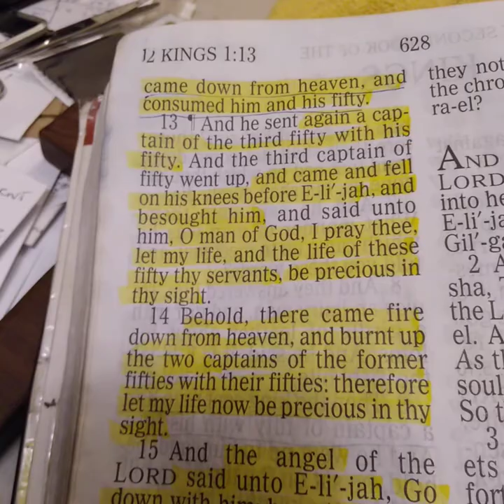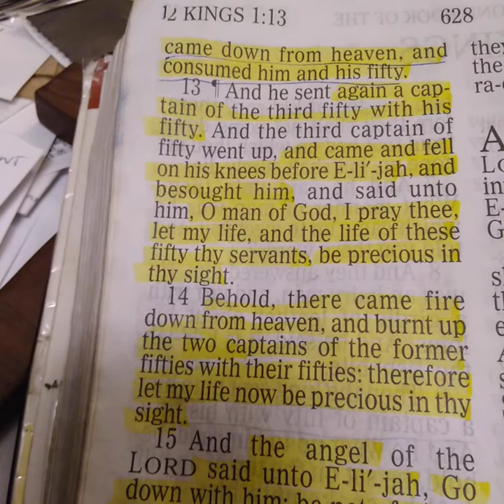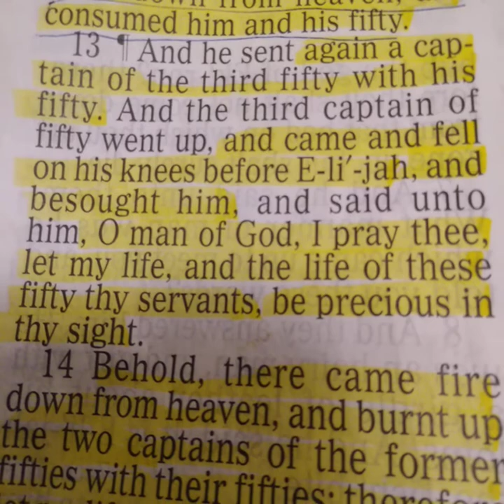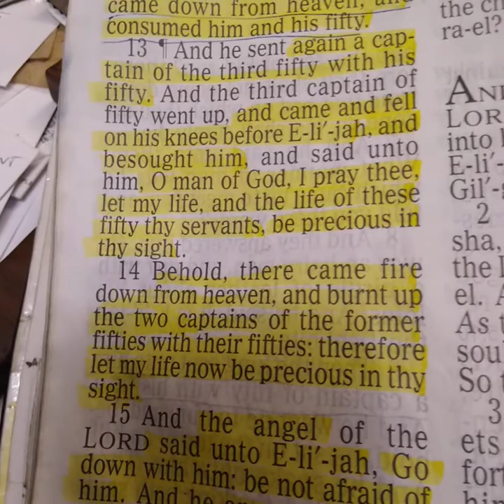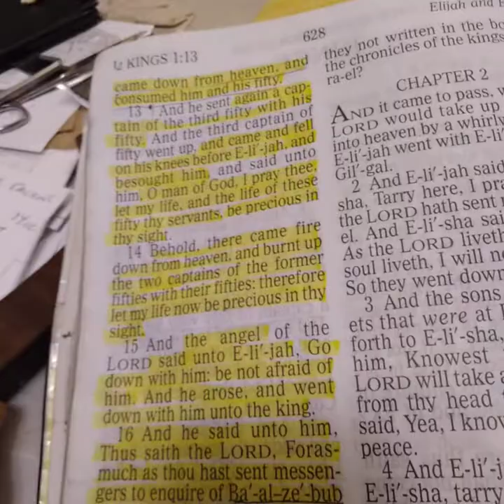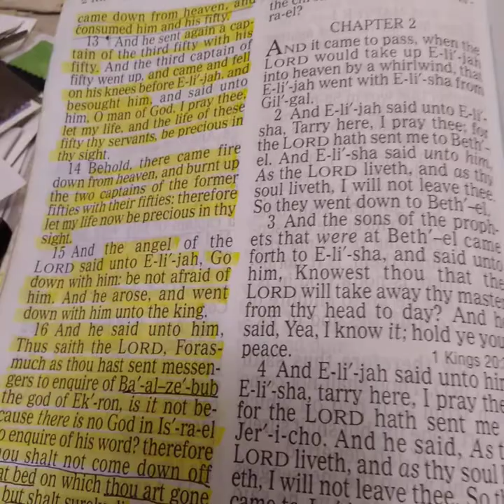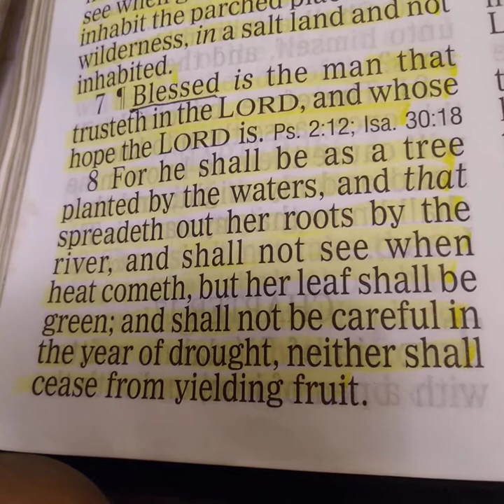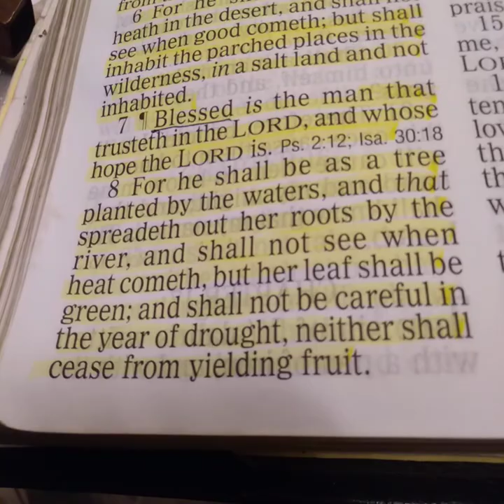Two Witnesses Of Revelation Are Suddenly Here And Then This Happened - Part 2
Who are the two witnesses and what will Christians be doing while they are here?

FATHER GOD,
 AMEN

and

Amen